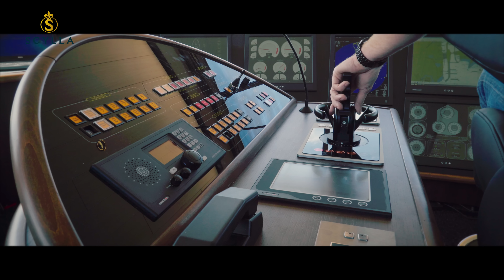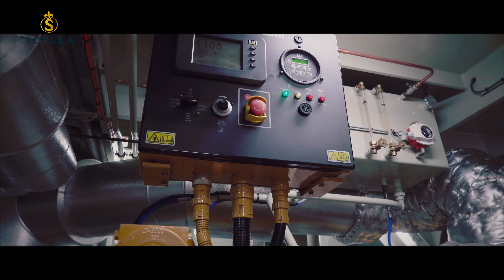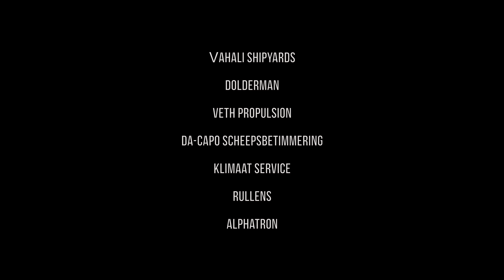Technische Proefvaart Thomas Hardy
Vrijdag 9 september 2016 hebben we met de Thomas Hardy onze technische proefvaart gehouden met Lloyds.
Het werd een perfecte dag met mooie resultaten en mooie beeld.